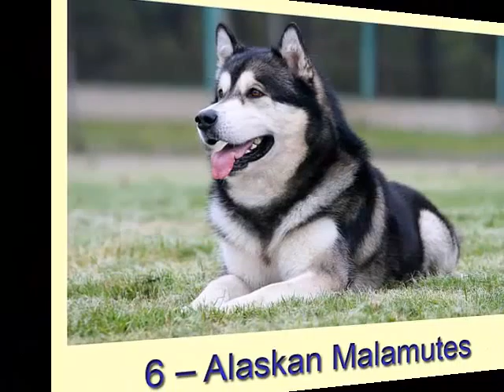10 опасных пород собак